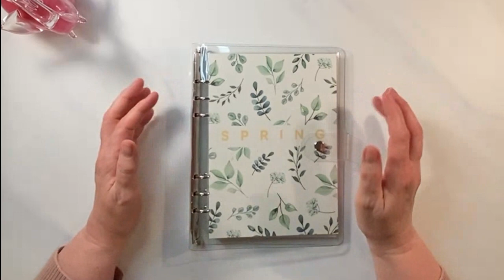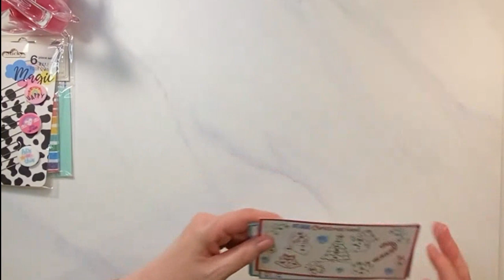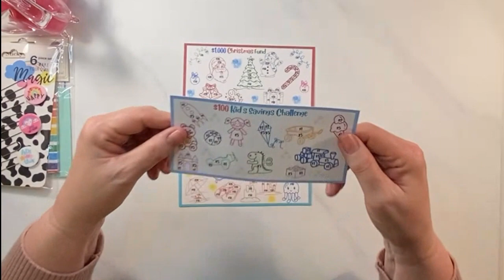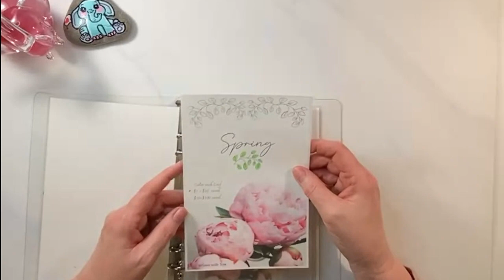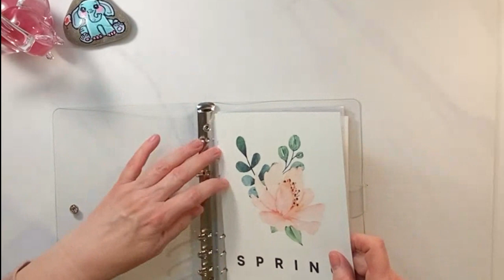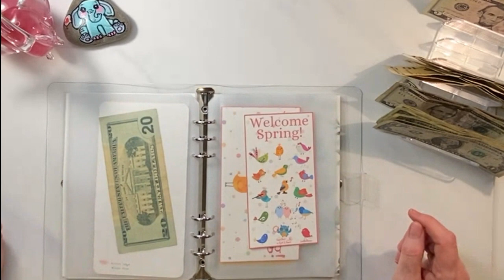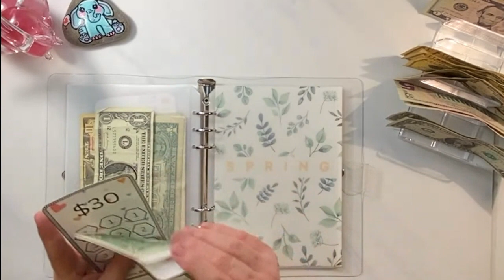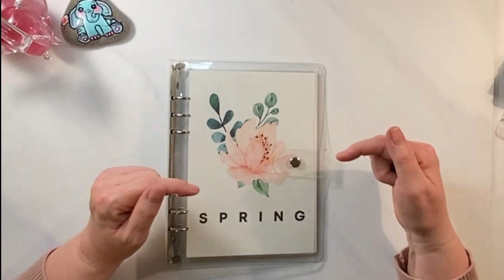Happy Mail and Cash Stuffing Spring Binder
Welcome Spring- @ladydisaves  Etsy - @ Lady Di Saves
Spring into Savings-  Etsy @Thrifty sewist Shop
Spring Challenge - @lisagratefulme  Etsy @the happy mailbox co
Octagons - @rox_budgets  - Etsy @ Rox Budgets